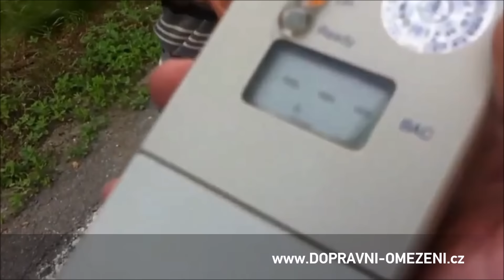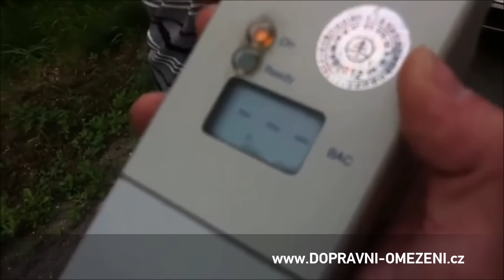DOPRAVNI-OMEZENI.CZ - Alkohol za volant kamionu nepatří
Kterak se Janko vydal na cestu dalekou s borovičkou vypitou...

Zdroj: Facebook.com